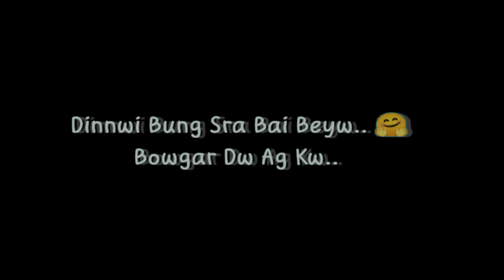Bungbai Bowgar Dw Ang Kw || Bodo status || Bodo status video || new bodo whatsapp status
Others search results______

bodo status 2022
bodo breakup song
bodo status
bodo album
bodo breakup status
new bodo status 2022
bodo
bodo love status
breakup bodo song
bodo status video
bodo sad status
bodo status breakup
new bodo sad whatsapp status video 2022
bodo status video 2022